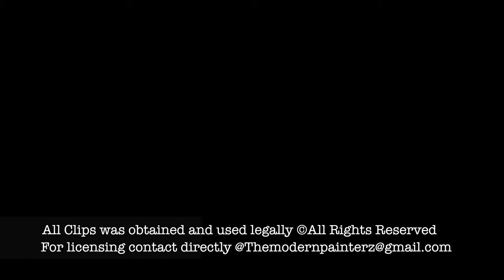Mavic Around the World UW Seattle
Mavic Around the World (UW) University Of Washington Seattle